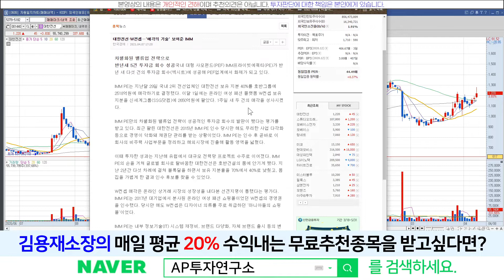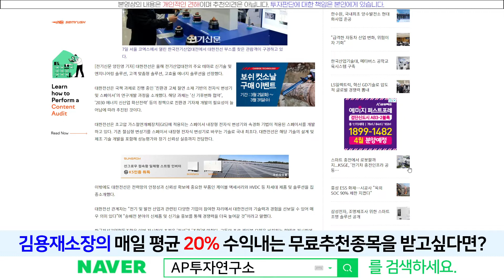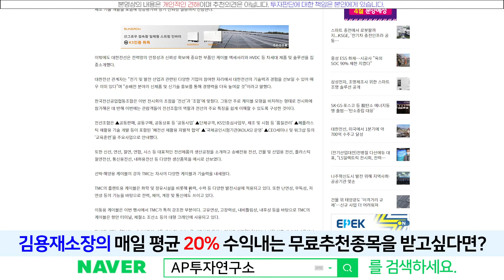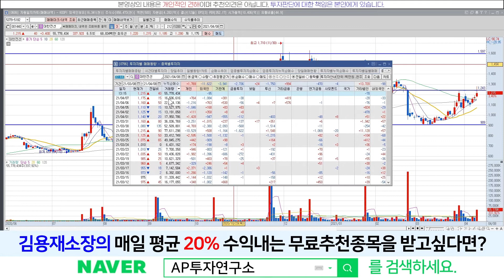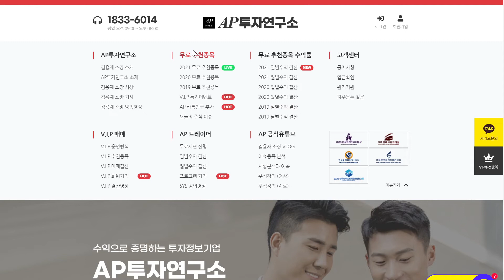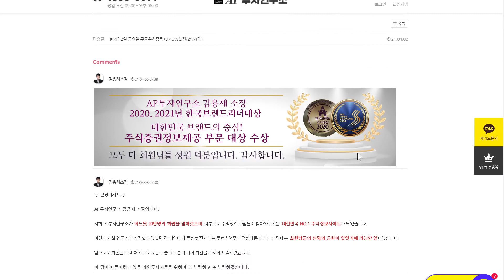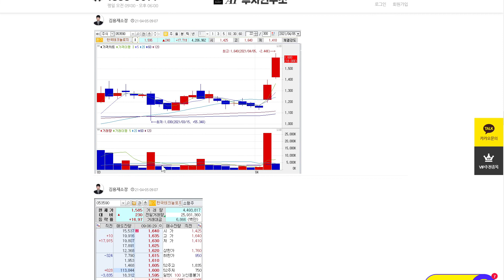대한전선(001440)-주주분들 조금만 힘내세요! 상단 박스권 돌파시도 중입니다!